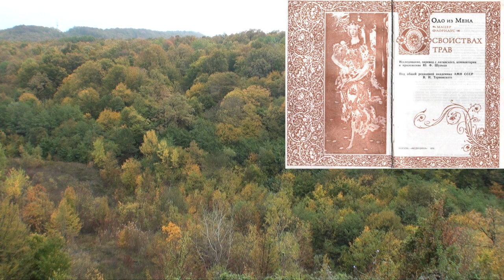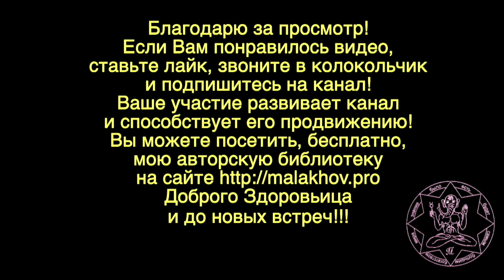ТМИН. ОПИСАНИЕ. РЕЦЕПТУРА. Малахов.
Тмин – много вопросов. Я написал о нем статью, где дано описание тмина, приведена рецептура его применения.